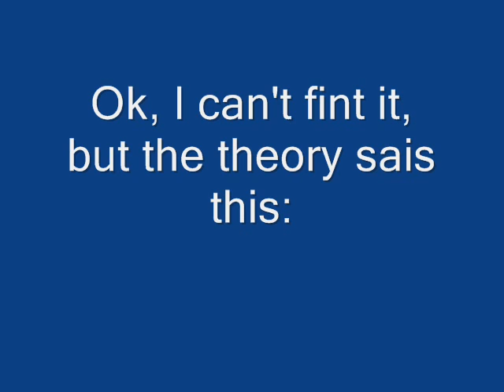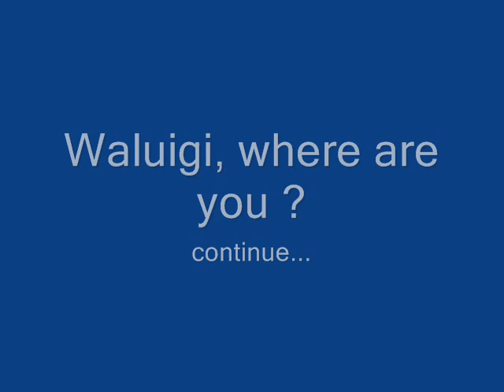Waluigi in Super Mario 64 part 2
Another theory...